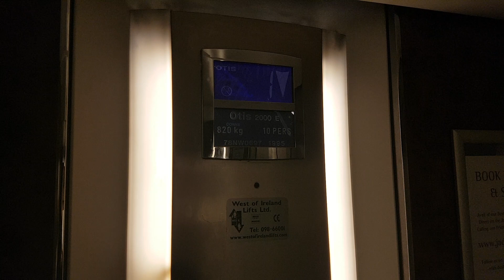Otis 2000 E @ Jacksons Hotel Ballybofey